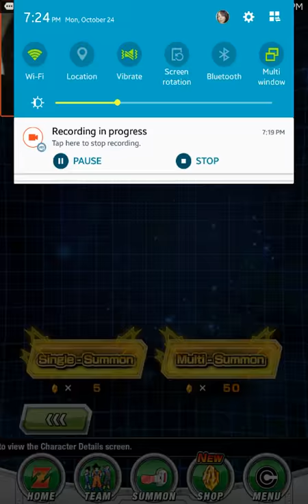WE GOT AN SSR!|DragonBall Z Dokkan Battle (40 stone summons)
1 ssr out of 40 stones I'll take it!